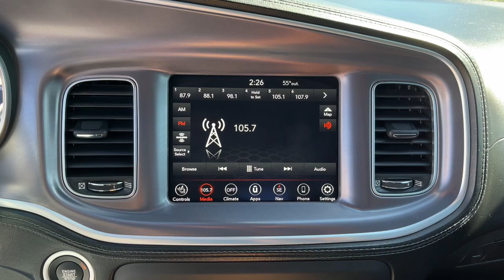2019 Dodge Charger Cape Coral, Estero, Bonita Springs, Naples, Fort Myers U17446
Destroyer Gray Clearcoat Used 2019 Dodge Charger available in Fort Meyers, Florida at Dixie Buick, GMC.  Servicing the Cape Coral, Estero, Bonita Springs, Naples, Fort Myers, FL area.

NO DEALER FEE ONE OWNER CLEAN CAR FAX/ NO ACCIDENTS BLUETOOTH/ HANDS FREE CELL PHONE REAR BACK UP CAMERA KEYLESS START Black Artificial Leather. 2019 Dodge Charger R/T HEMI 5.7L V8 Multi Displacement VVT RWD 8-Speed Automatic Destroyer Gray ClearcoatbrbrRecent Arrival! Odometer is 30931 miles below market average!brbrWe have been serving the community since 1934! We have a well trained award winning sales and service team ready to make your experience a great one! Well stocked inventory of both New and quality Preowned Cars Trucks and SUVs Certified Technicians in an up to date service facility We know your time is valuable. We are sure you will find our site a fast and convenient way to research and find a vehicle thats right for you.